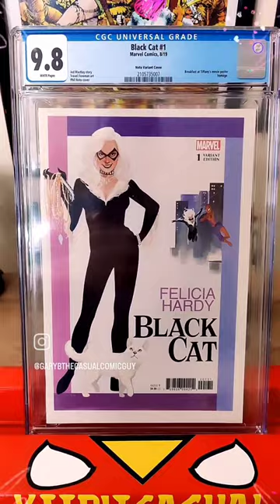Black Cat 1 Breakfast at Tiffany's movie poster homage ( Phil Noto cover)